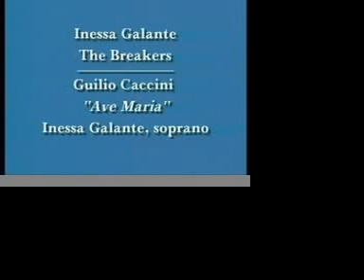Inessa Galante sings Ave Maria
Inessa Galante sings Ave Maria at the Newport Music Festival